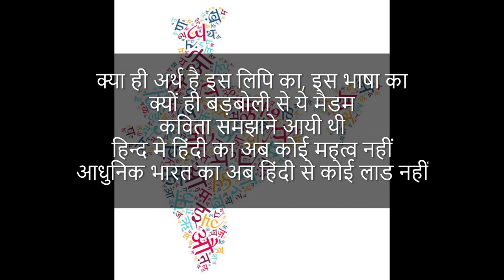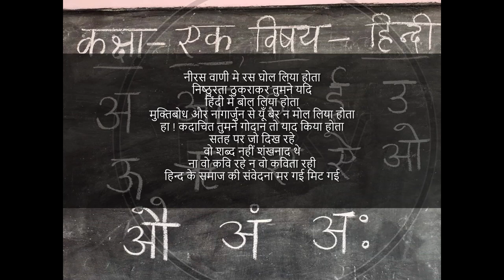हिंदी का वर्त्तमान | डॉ कात्यायनी शर्मा | AIIMS Jodhpur and IIT Jodhpur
A beautiful poem by Dr Katyayanee Sharma, AIIMS Jodhpur and IIT Jodhpur

Video Editing: Aayush didel

Dr Katyayanee Ma'am in her poem beautifully address the classes and student's mindset during Hindi classes. She speaks of connectivity due to Hindi throughout the nation. Thank you Ma'am for such a great poem!

hindi diwas
hindi diwas status
hindi diwas par nibandh
hindi diwas whatsapp status
hindi diwas speech
hindi diwas par shayari
hindi diwas status video
hindi kavita
hindi kavitayen
hindi kavita poem
hindi kavita status
hindi kavita writing
hindi kavita kahani
hindi par kavita
hindi par kavita hindi mein
हिंदी पर कविता
hindi vishay par kavita
hindi desh bhakti par kavita
Hindi Classes
Hindi Poet
Hindi writer
hindi poet